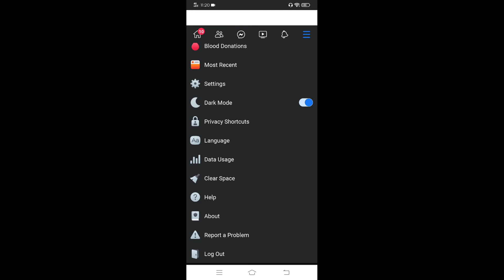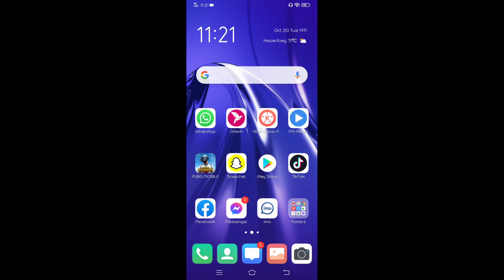Facebook Messenger Dark Mode Option।Rj Joy Tech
Facebook And Messenger dark mode option just 1 click a। All Guise try now।

facebook messenger dark mode korun matro 1 clik a. firste facebook ba facebook lite a dhukben tarpor 3 ta doct thakbe sekhane click korven, click korarpor akty niche namben, niche namarpor dhekben dark mode namer akta option thakbe sekhane click krven.automaticlly puro facebook dark mode hoye jabe.